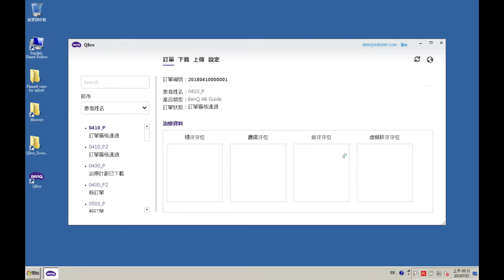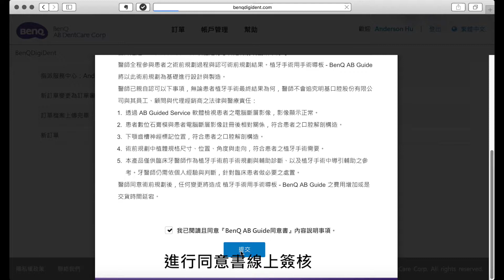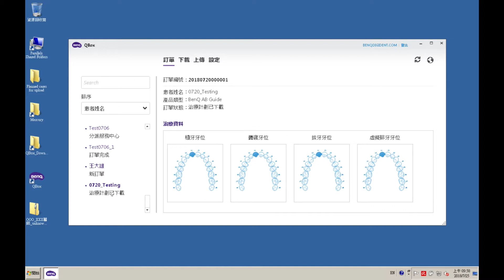BenQDigiDent 確認同意書使用流程